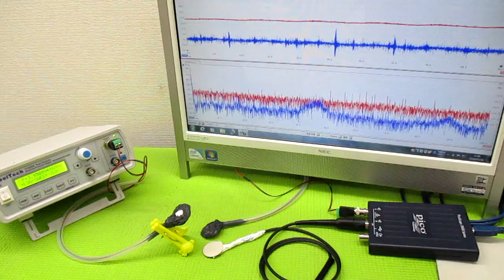空中超音波の伝搬状態を評価する技術